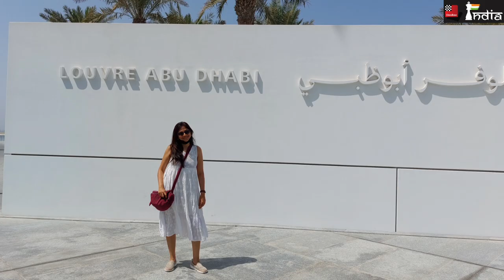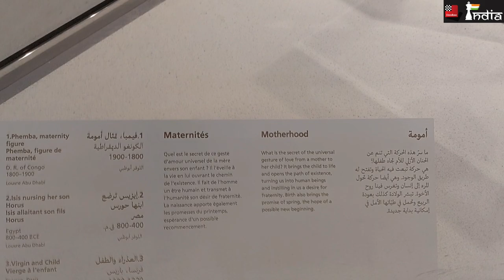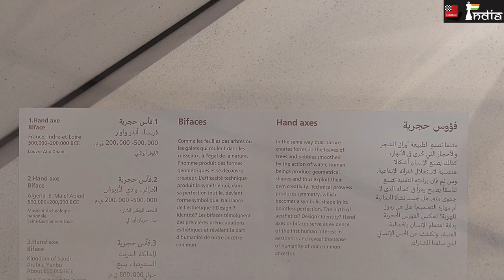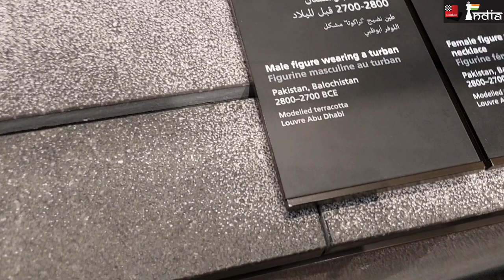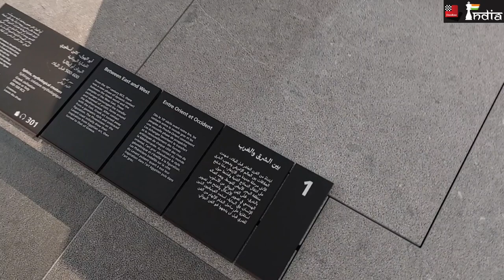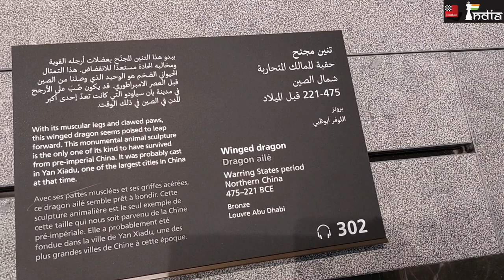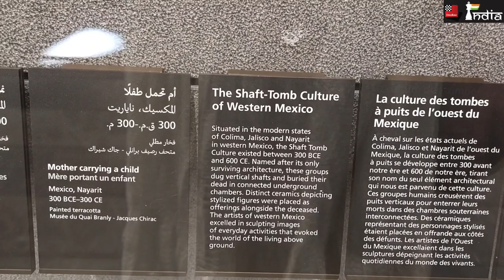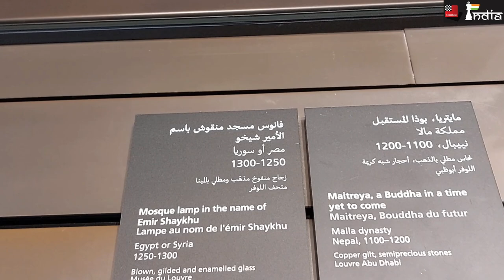ChessBase India's tour de Louvre Abu Dhabi | A tour to one of the finest art museums in the world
ChessBase India reporter and travel enthusiast, Rupali Mullick was up for a tour at the Louvre Abu Dhabi. It was a rest day at the 28th Abu Dhabi International Chess Festival - Masters and she seized the opportunity.

Watch the video to see some of the most amazing artworks and masterpieces.

The Louvre Abu Dhabi is an art museum located on Saadiyat Island in Abu Dhabi, United Arab Emirates. It runs under an agreement between the UAE and France, signed in March 2007, that allows it to use the Louvre's name until 2037, and has been described by the Louvre as "France’s largest cultural project abroad."

Shot by Rupali Mullick